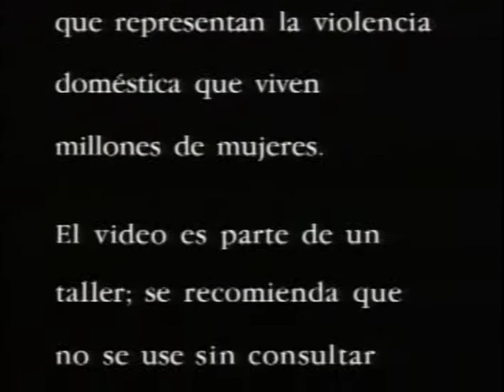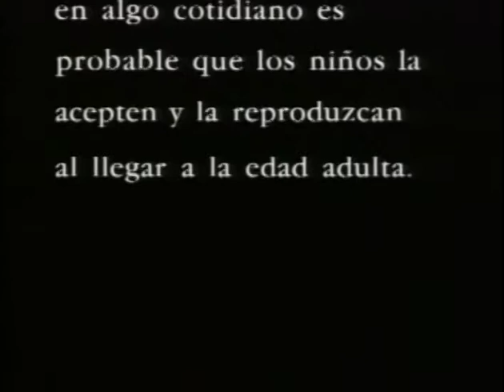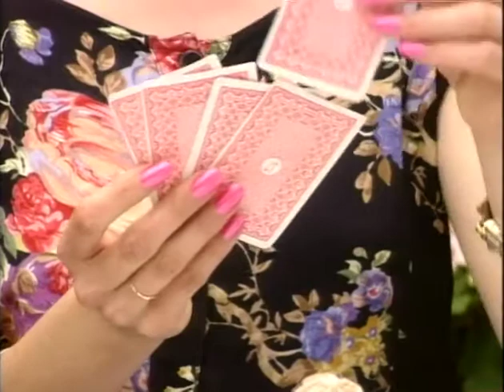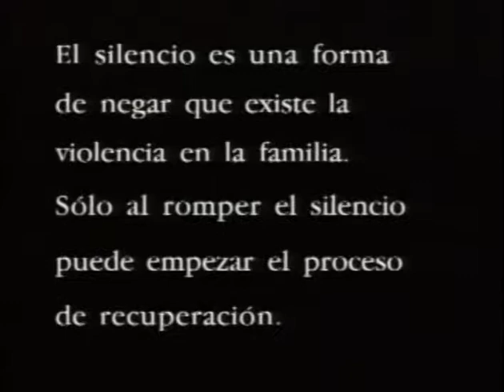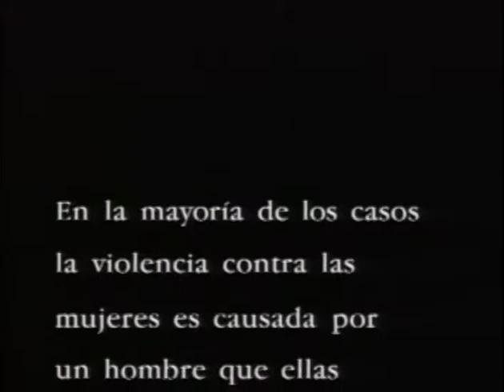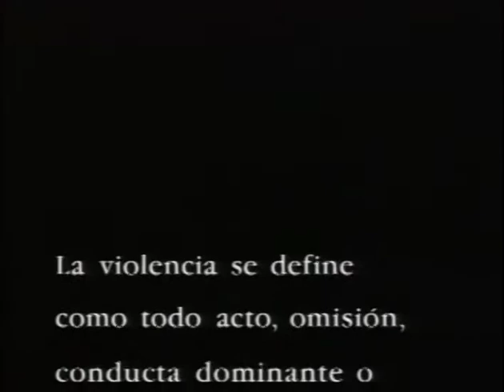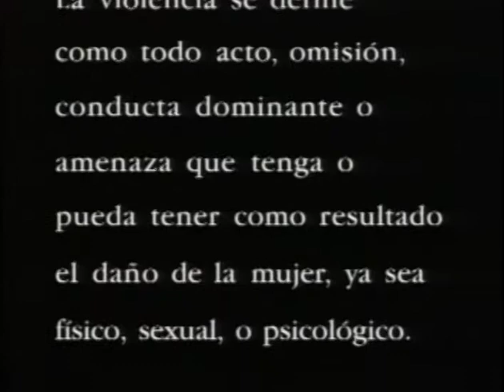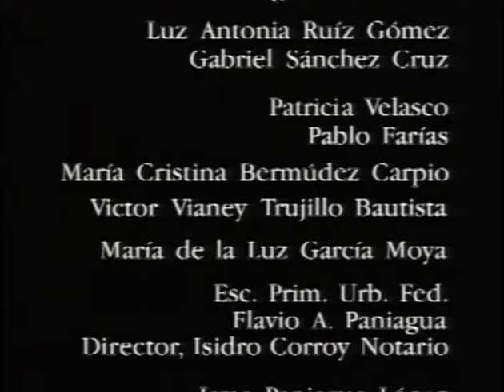Volume identifier 5